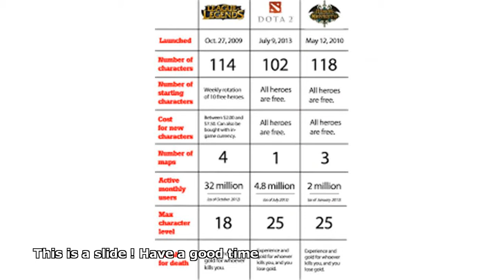league of legends 2 v 2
league of legends 2v2 tournament 2015
 league of legends vs dota 2 vs starcraft 2